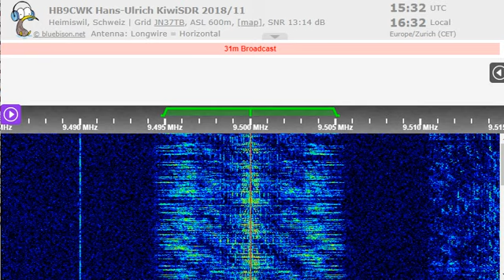04 02 2023 HCJB Voice of The Andes in Russian to CeAs 1530 on 9500 Nauen